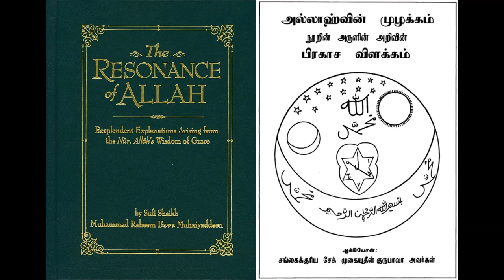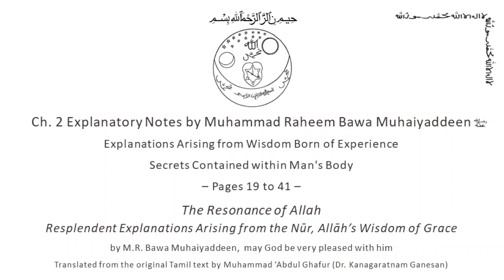(Pt. 3) Reading of "The Resonance of Allah" by M.R. Bawa Muhaiyaddeen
Reading of part three of The Resonance of Allah - Resplendent Explanations Arising from the Nūr, Allāh’s Wisdom of Grace, by M.R. Bawa Muhaiyaddeen,  may God be very pleased with him.

The first 41 pages of the Book can be previewed online using the following

An online version of the entire book is available for purchase